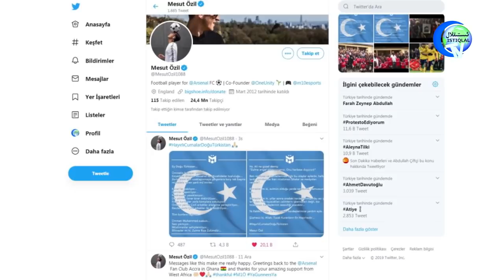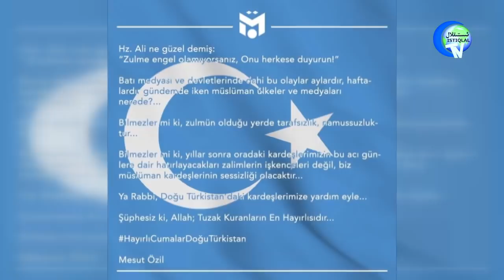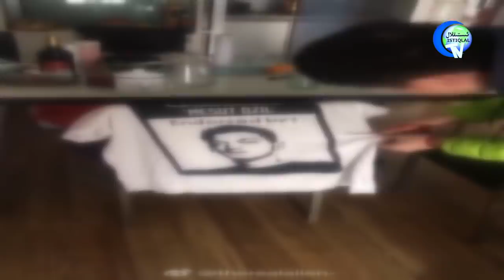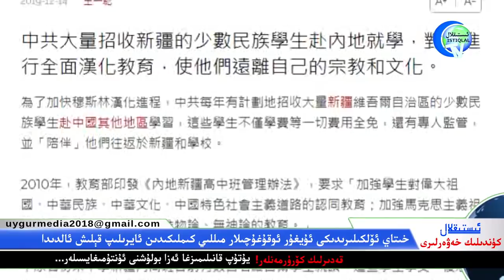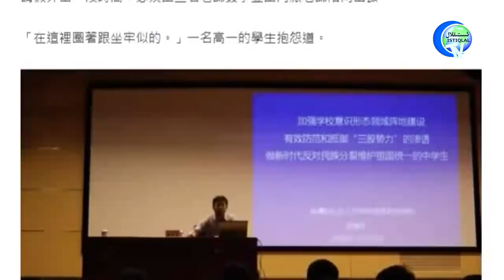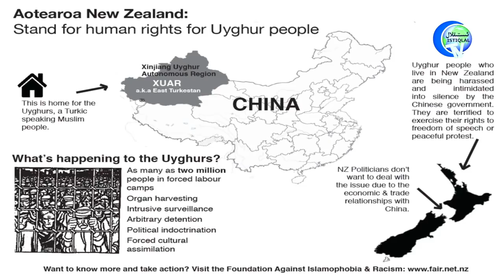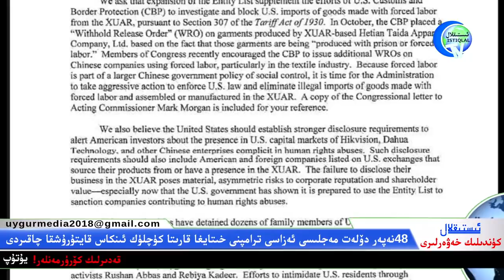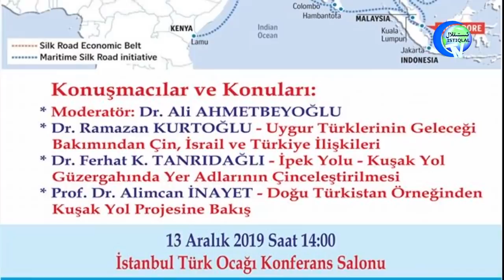ئىستىقلال كۈندىلىك خەۋەرلىرى 2019-12-14، خىتايلار نەپرەت قۇستى